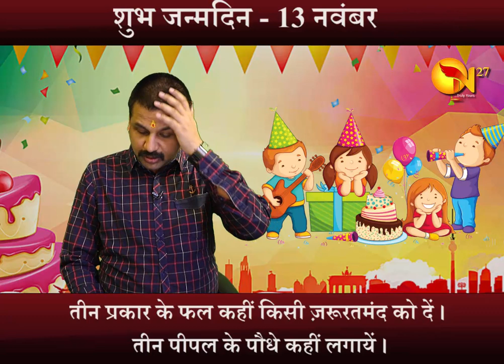Happy Birthday 🎂 | 13 नवंबर 2019 | the Complete year | education | Love Life | Job | Business